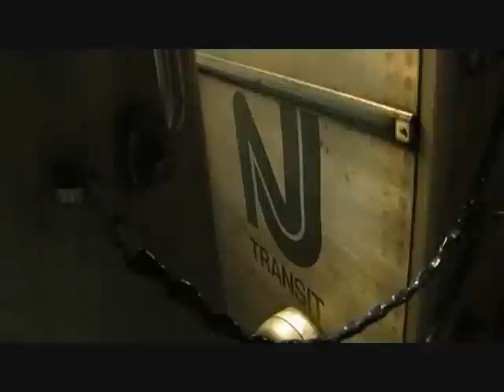RailFaning At 30 Street upper level